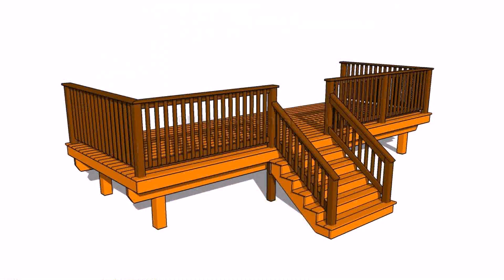Decking Ideas For Front Porch